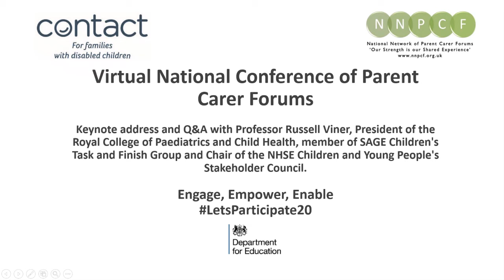Keynote address, Professor Russell Viner, President of the Royal College of Paediatrics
Keynote address and Q&A with Professor Russell Viner, President of the Royal College of Paediatrics and Child Health, member of SAGE Children's Task and Finish Group and Chair of the NHSE Children and Young People's Stakeholder Council.  Hosted by Mrunal Sisodia, Co-Chair of the NNPCF, this Q&A session with Professor Russell Viner will cover two topics: an update on the latest on the Coronavirus pandemic; and the NHS Long Term Plan.